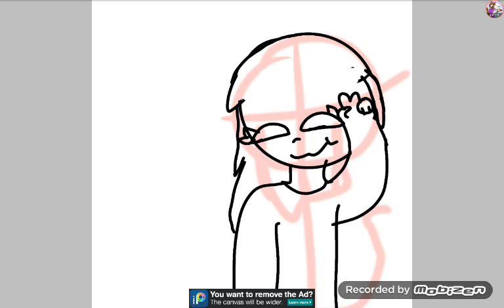Gracias por 2.800 sub!!! 💫🌈👉👈✨💞💕❤👌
Perdon no ai intro UnU